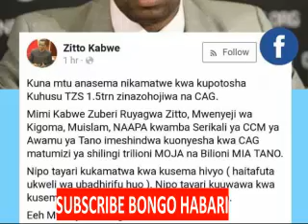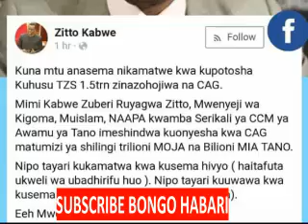Zitto Kabwe Aapa Kufa Na Kusema Haogopi Kitu,"CCM Yampasua"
Usisahau kusubscribe Bongo Habari ili uwe karibu na matukio yote muhimu duniani